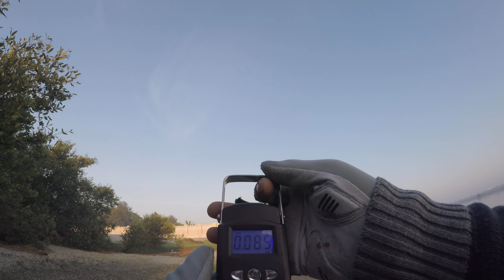Barracuda 7.230KG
3rd Strike and my 3rd entry for FlyheadUAE Tournament 2020
Daming cuda sa araw na ito..5 strike landed all..
Reel: Kastking Kodiak 3000
Rod: Favorite X1 2.7m (10g to 30g)
Mainline: Siglon PE#2
Leader: Littma 30LB
Lure: Megabass Kanata 30g